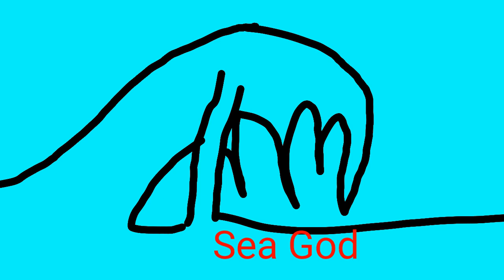My Fanmade Trevor Henderson part 0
Having fun :)